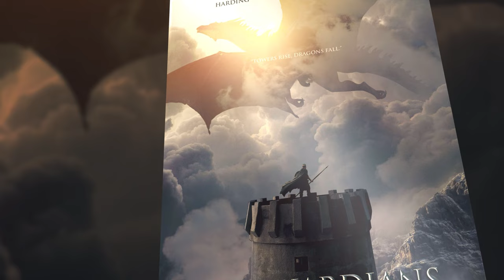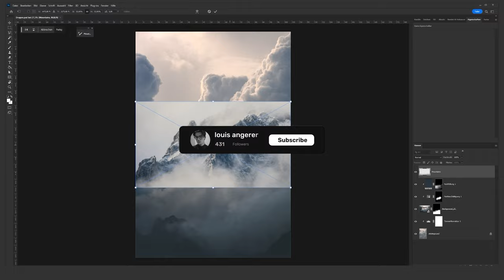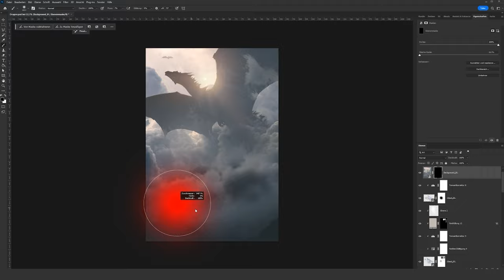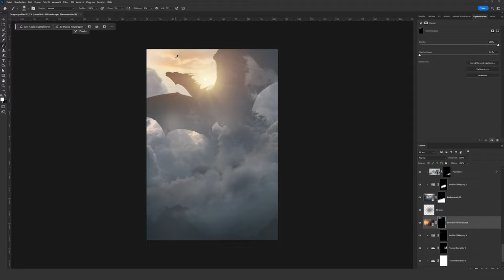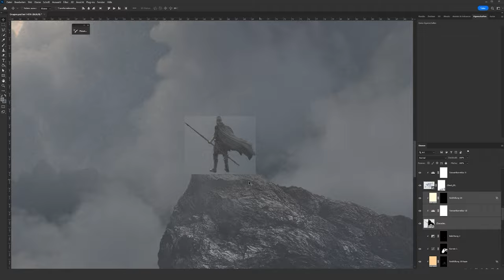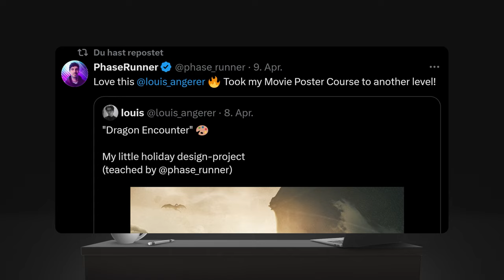Kann ich PHASE RUNNERS Design toppen?